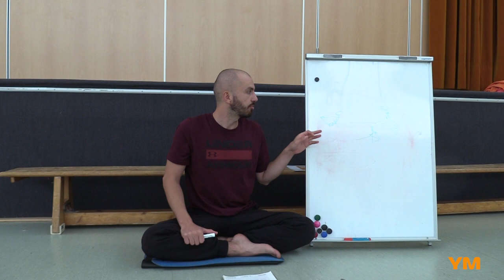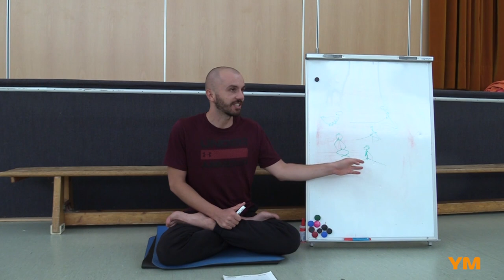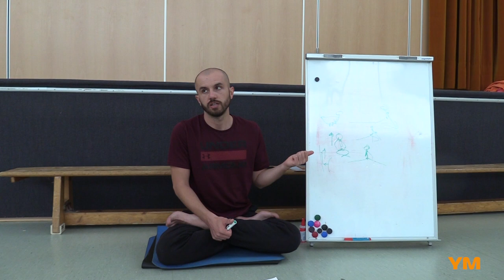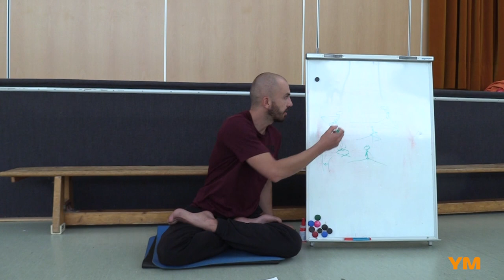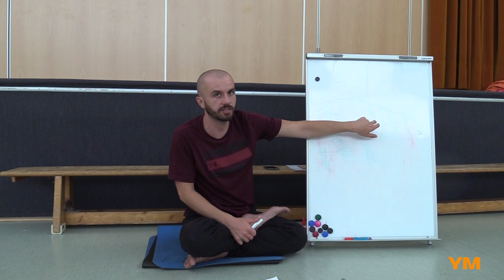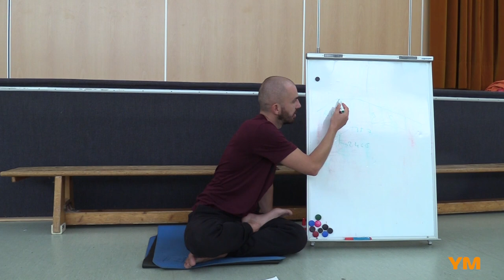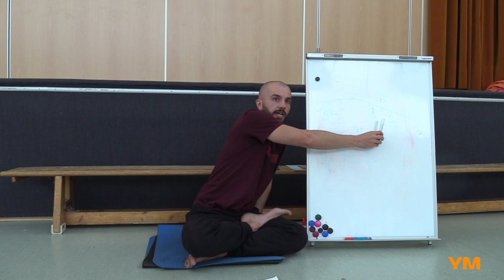Asana - Sinn und Wirkung YCM2018 - Eugen Minz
Das zweite Video aus dem Yoga Camp Meinhard im August 2018

Hier wird über den Sinn und die Wirkung der Asana (Körperpositionen) erklärt.